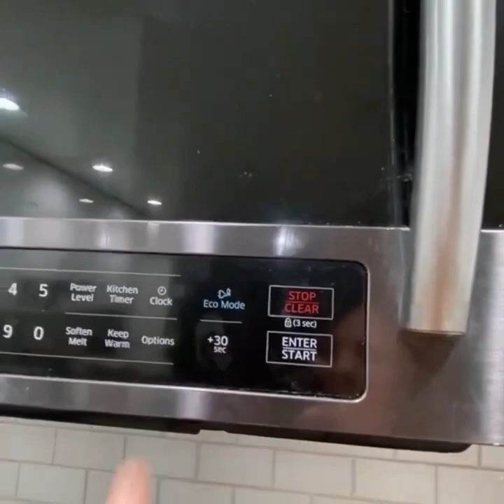How To Make Pita Bread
Ingredients: 00:23
Dough: 01:00
Balls: 03:55
Frying: 06:08
End: 08:26

Ingredients:
6,1/2 cups sifted flour
1,1/2 cups of water
1,1/2 cups of milk
1 tablespoon of yeast
1 tablespoon of sugar
1 teaspoon of salt
50 grams of melted butter to spread on the pita - optional

Video info:
Upload Date: July 31, 2022
Duration: 09:09

How_To_Make_Pita_Bread_tutorial.mov